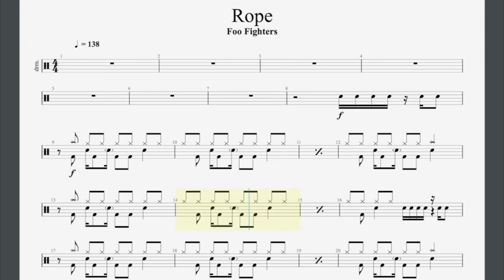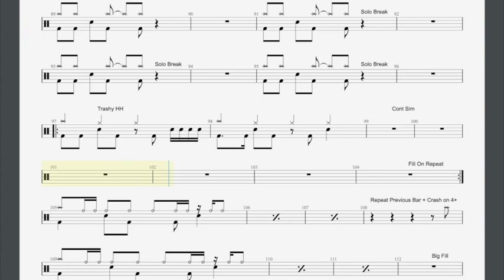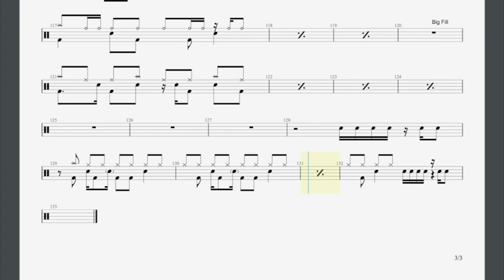Rope Trinity Grade 7 Drums